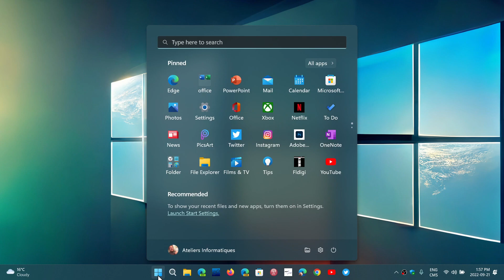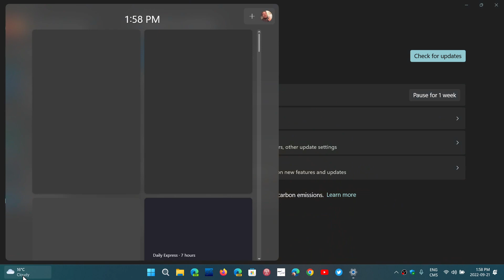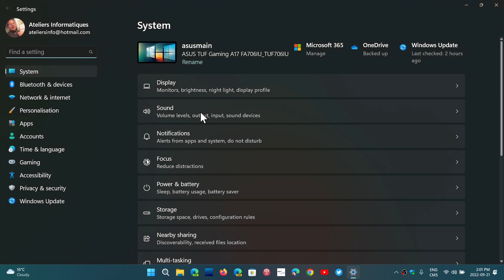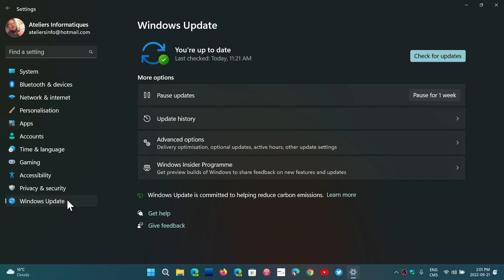Windows 11 Bug fixing update C band preview released with many fixes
many bug fixes in this update for build 22000 21H2